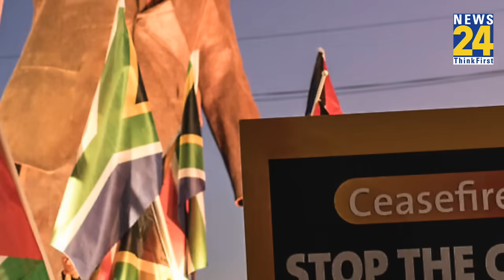Israel-Gaza war: Israel के खिलाफ साथ आये ये देश, गाजा में मचाई तबाही के खिलाफ खोला मोर्चा..